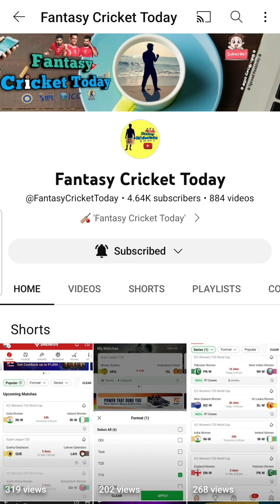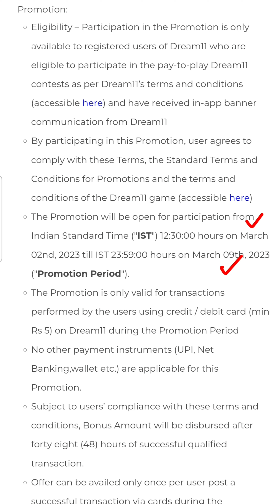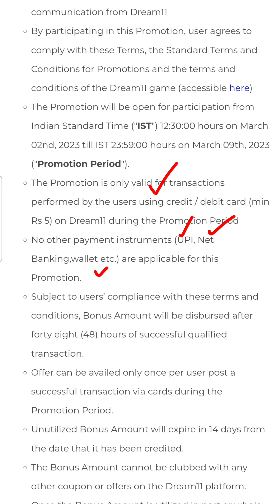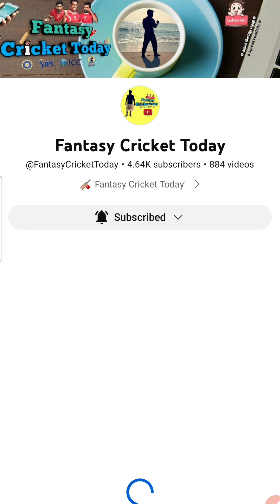🤪Add Rs.5 and Get Rs.** Offer Explained 🤑 Eligibility | Promotion Period | Dream11 Deposit via Card💥